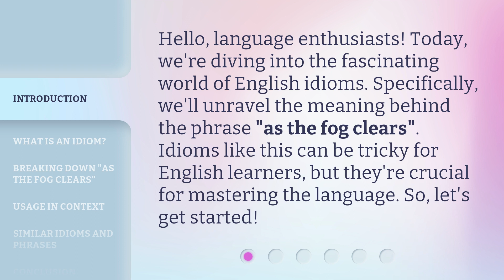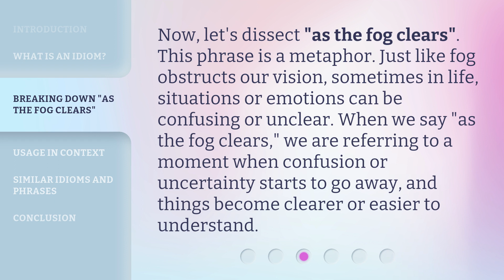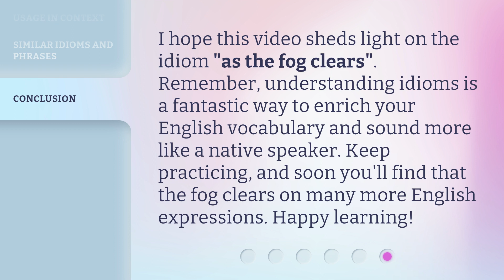Understanding "As the Fog Clears": A Guide to English Idioms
00:00 • Introduction - Understanding "As the Fog Clears": A Guide to English Idioms
00:31 • What is an Idiom?
00:55 • Breaking Down "As the Fog Clears"
01:23 • Usage in Context
01:52 • Similar Idioms and Phrases